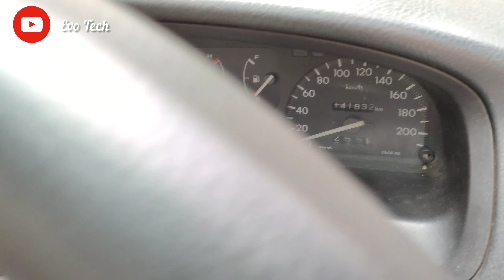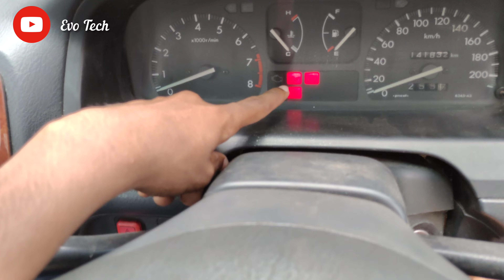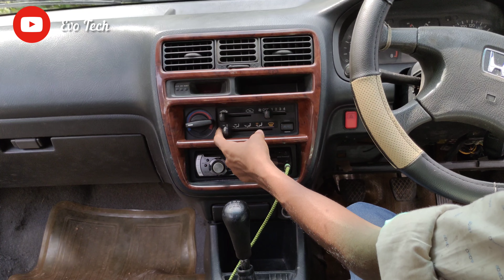Honda City Type 1 2000 Model 1.5 EXI Detailed walkaround video , Malayalam , Evo Tech.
Welcome to a new video of Evo Tech Featuring a 2000 Model Honda City  Type 1
 Share Your Suggestions in Comment Box